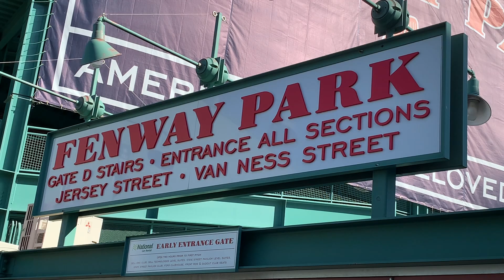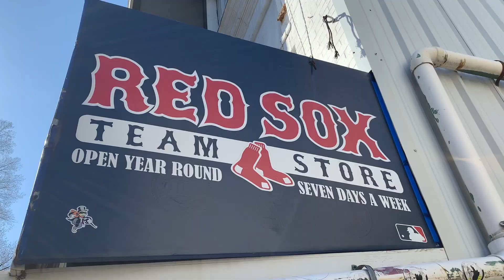EIV Evening News Red Sox Re-opening Package - Jillian Kay